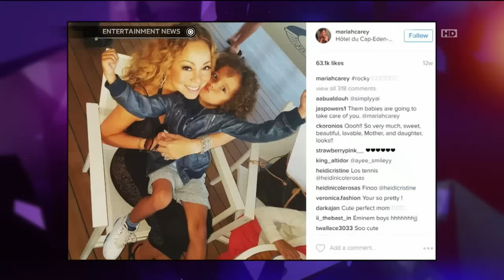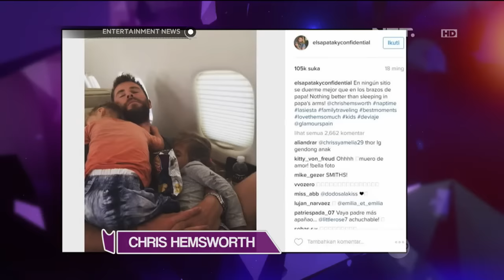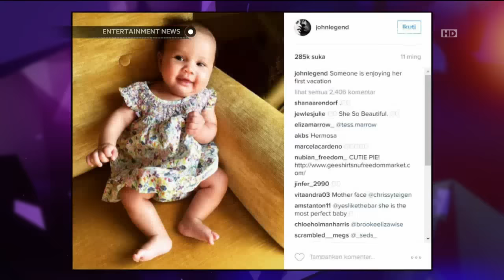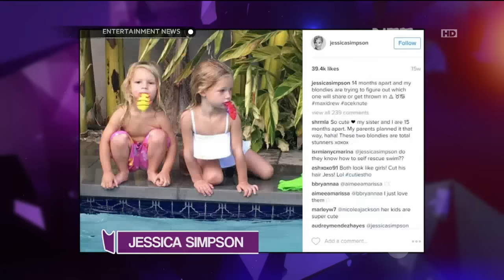Momen Kebersamaan Para Selebriti Internasional Bersama Anak - anaknya